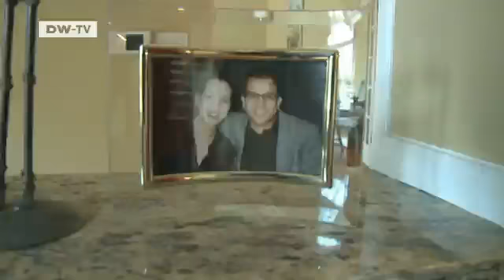Global Living Room: Potomac, United States | Global 3000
We visit a German-Iranian family with two children.Adam Navabi and his wife Iris Hirschfeld studied dentistry in Freiburg and now have their own practice in the United States - in an upscale suburb of Washington, DC.